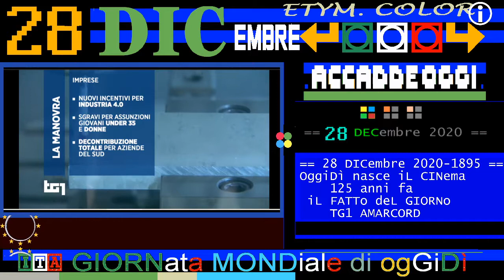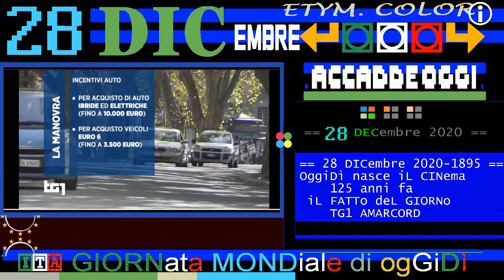TG1 28 DICembre 2020 contenuti della manovra economica che oggi approda in Senato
TITOLi TG1 giorno 28 DICembre 2020 - LuneDì: ITALIA ARANCIONE FINO AL 30 DICEMBRE

▬▬▬▬▬▬▬▬▬▬▬ஜ۩۞۩ஜ▬▬▬▬▬▬▬▬▬▬▬▬▬▬
== sinOPSi ==

RECOVERY, RENZI:SENZA ACCORDO IV LASCIA
"Il piano di Conte è senz'anima"

ITALIA 'ARANCIONE' FINO AL 30 DICEMBRE
Negozi aperti, spostamenti limitati

(ieri)
ALLO SPALLANZANI I PRIMI TRE VACCINATI
CONTE: "OGGI L'ITALIA SI RISVEGLIA"
L'EUROPA UNITA CONTRO IL COVID-19

🔵🔵🔵 PRIMA PAGINA

Primato del Vax DAY IN ITALIA, accade a Roma, TG1 27 DICembre 2020 primi vaccinati anticovid. H. Spallanzani
PRIMATI in ITALIA - TG1 GIORNO  27 DICEMBRE 2020 - i primi vaccinati anticovid, HOSP Spallanzani
Commento del Ministro della Sanità - TG1 GIORNO  27 DICEMBRE 2020 - primi vaccinati anticovid

🔵🔵🔵 PRIMO PIANO

28/12/2020 Tasso di positività 12%

24/12/2020 COVID, L'ITALIA SUPERA I DUE MILIONI DI CASI

19/12/2020 pubblicato in G.U il DPCM di ieri sera
DPCM, TUTTA ITALIA IN ZONA ROSSA DURANTE LE FESTE
zona rossa festivi e prefestivi dal 24/12 al 6/1
zona arancione nei feriali
sì a spostamenti tra piccoli Comuni

TG1 giorno 27 DICembre 2020 manovra economica alla Camera per approvazione definitiva

AUGIAS RINUNCIA ALLA LEGION D'ONORE
In segno di protesta per la consegna ad Al Sisi

§.160/🔵🔵🔵 CULTURE

§.150/🔵🔵🔵 SPORT